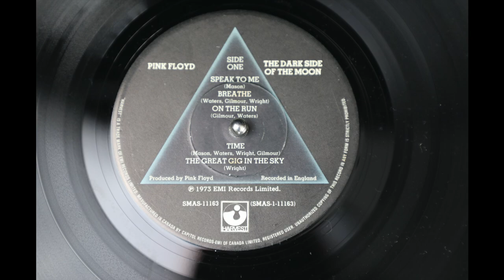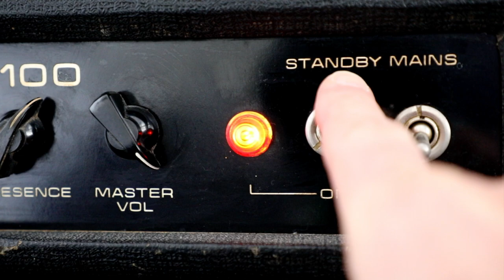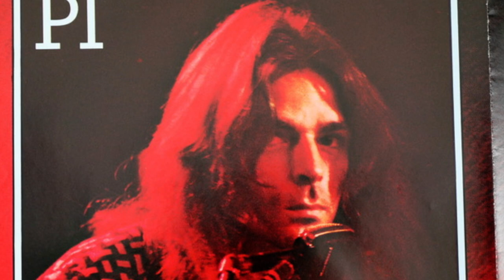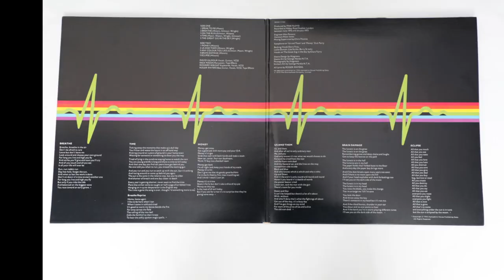Pink Floyd, Time (Breathe Reprise) Movie Cover, Jimi Some Moore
I play the Solo & Rhythm Guitars  on 'Dakota Red' ( 1963 Fender Stratocaster) to my cover of Pink Floyd's rock classic, Time (Breathe reprise).
0:00 Heartbeat
0:27 Bells
1:00 Guitar Intro
2:27 Vocals
3:34 Guitar Solo
6:01 Breathe (reprise)

Gear I used :
- Guitar Multi Effects Processor
- Audio Interface
- Planet Waves Guitar Lead
- Guitar Strings
- Guitar Picks/Plectrums
- Green Screen

Thanks to David C.S. for  kindly providing the vocals.
Time, Track 4 from Dark Side of the Moon is a favourite Floyd song featuring my favourite Gilmour guitar solo and on this occasion I try to stick to it as close as I can.

Dark Side of the Moon album from 1973 remains a timeless masterpiece, selling 45 million copies and spending 534 weeks in the UK charts.